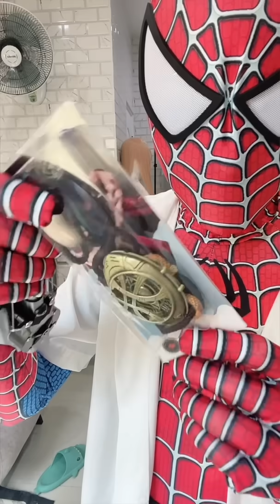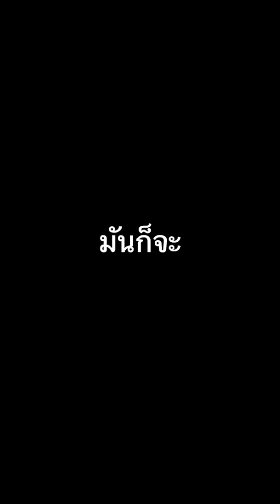ชุดสไปเดอร์แมนชาย VS ชุดสไปเดอร์แมนหญิง EP.66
ถ้าผู้ชายรีวิวชุดสไปเดอร์แมนแบบชายและแบบหญิงได้อย่างมหัศจรรย์มันจะเป็นยังไง...(ตอนจบต้องร้องเพลงแจ๊คเป็นคาวบอยเองกลัวติดลิขสิทธิ์)

นีทโตะ ไลฟ์สไตล์คอสเพลย์ & Vlog